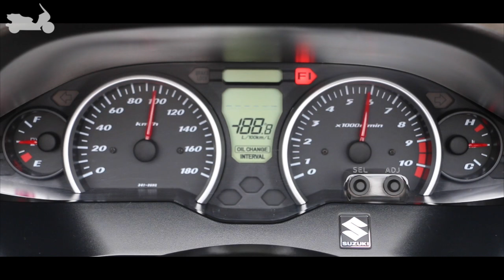Motorcycle Touring - Chile - Ep.4 - Antofagasta - Iquique - Living The Dream